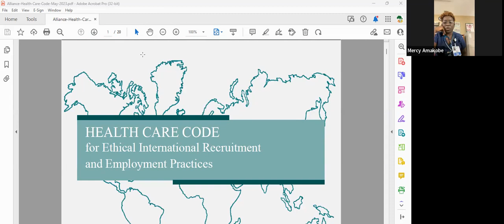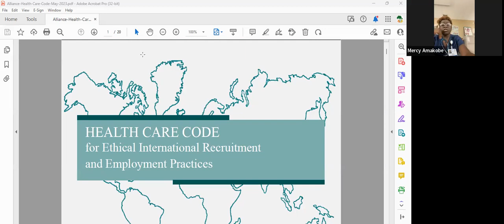Working in the USA as Foreign Educated Registered Nurse by Mercy Amakobe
Working in the USA as a Kenyan Educated Registered Nurse - Presented to NorthCoast MTC - African Wood Inc Seminar on the Call to Nurse the World